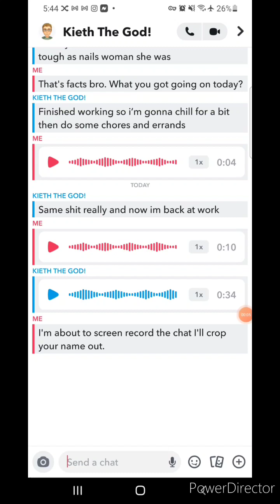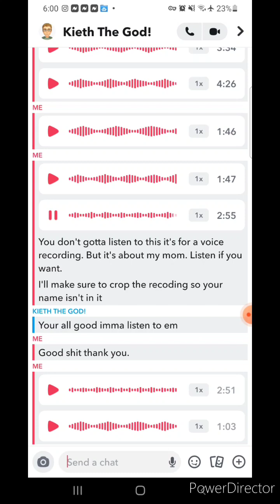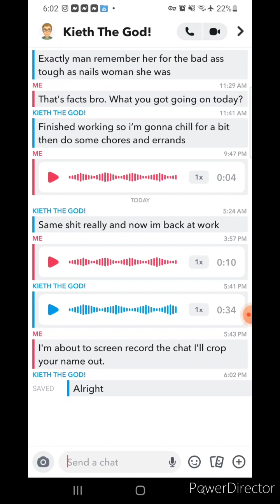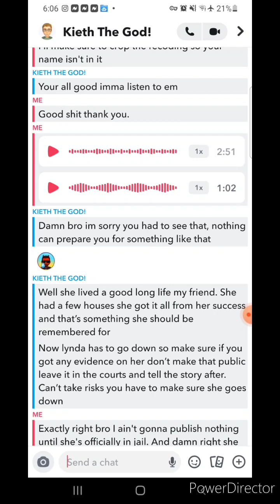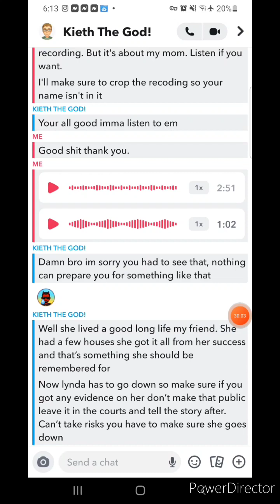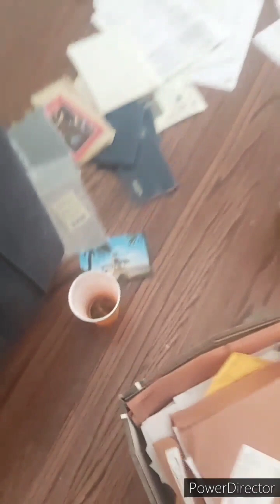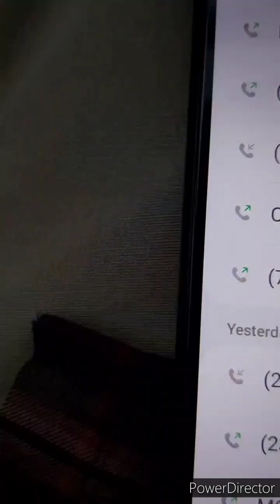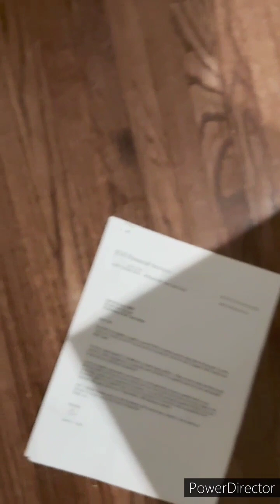No Title Needed...